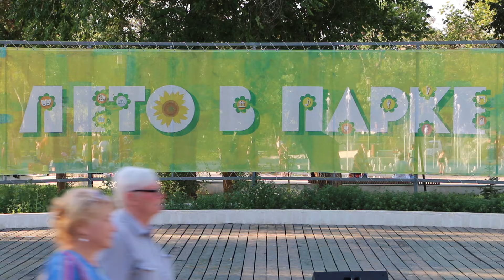Валентина Ильс - "Пусть вам повезёт в любви"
чтобы вам было что обсудить. Люблю!

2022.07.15  Оренбург   Лето в парке
Железнодорожный парк имени В.И. Ленина

Программа творческих коллективов Соль-Илецкого городского округа и специалисты Оренбургского областного музея изобразительных искусств.